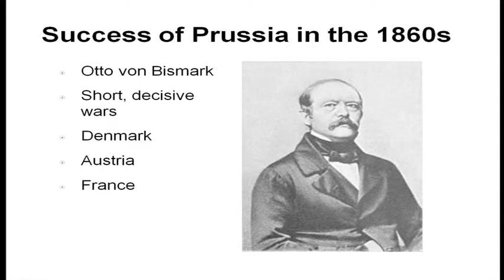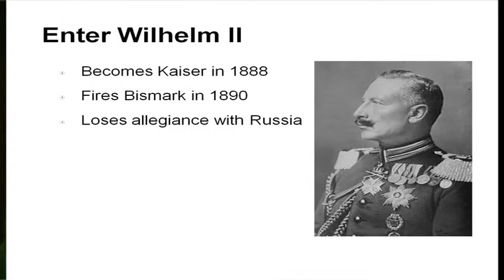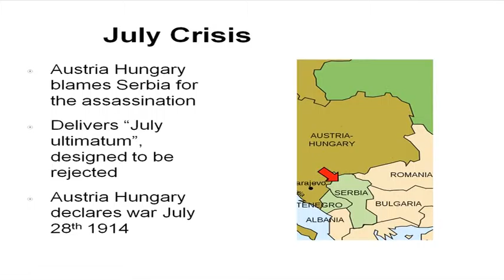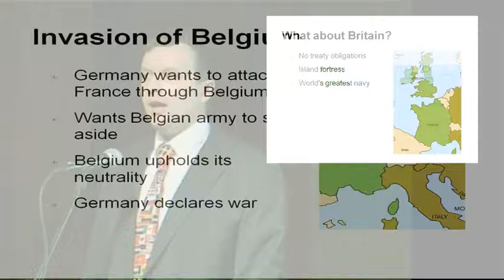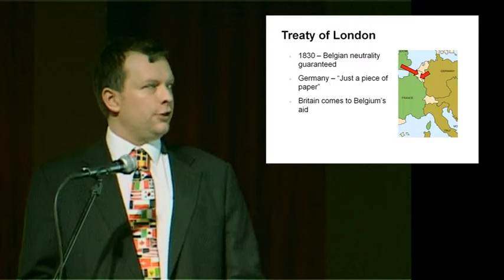Tom Williamson – How did the First World War start?